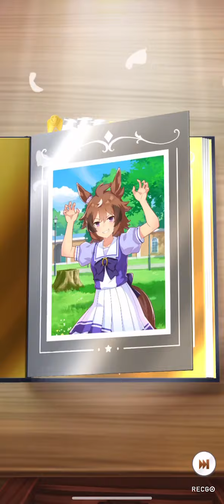【ウマ娘】1万円課金してサポートカードガチャを64連回す。【ガチャ】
これまでの課金額を合計してみた…

最初の1万円で7500ジュエルのやつ…3回…

ただの1万円で5000ジュエルの…2回…

毎月の980円のやつが5月からで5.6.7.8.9月分…
約5000円…

それで今回の1万円で7500ジュエル…この動画分で3回っ…

つまり1万×3+1万×2+1000×5+1万×3

=…あ"ぁ"…？
  85000だぁ…？

うわあああぁぁぁぁ……（ぐにゃあぁ…）